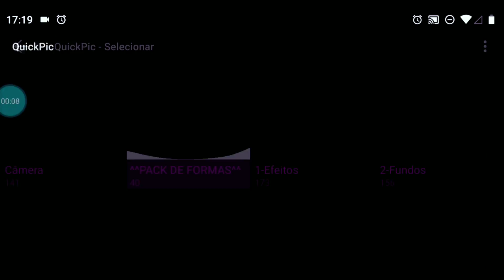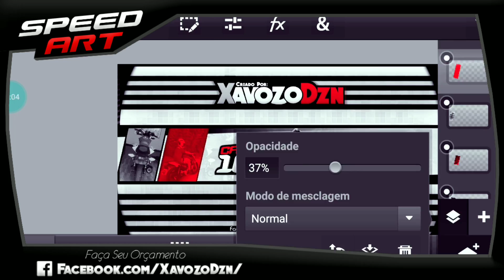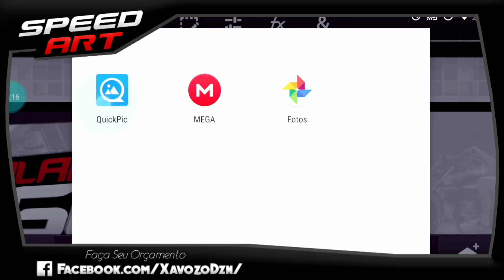•Speed Art Banner Para /Calango160/by:eu(XavozoDzn)[Ps Touch/Android]|#91